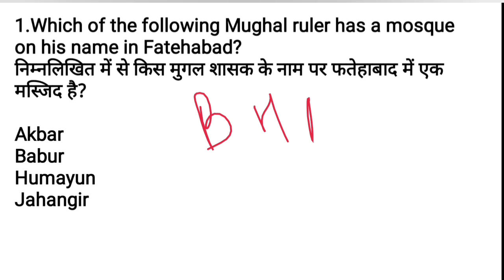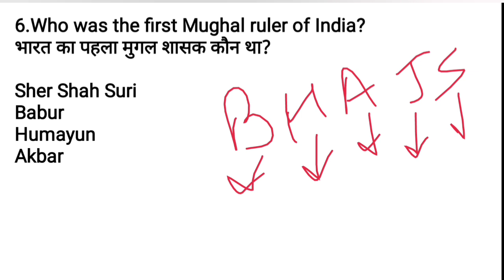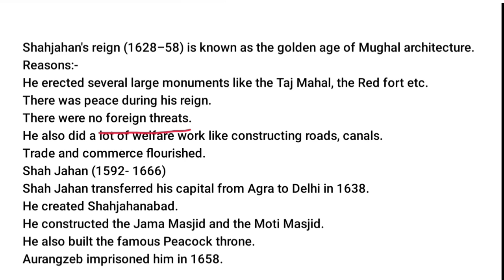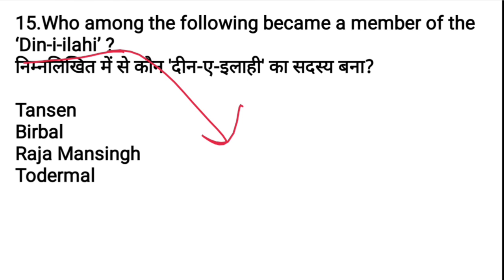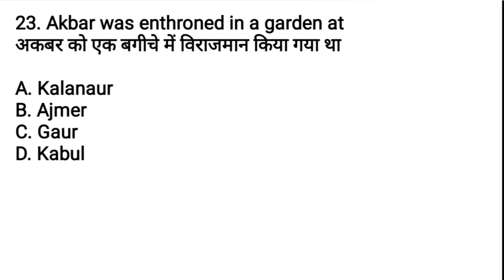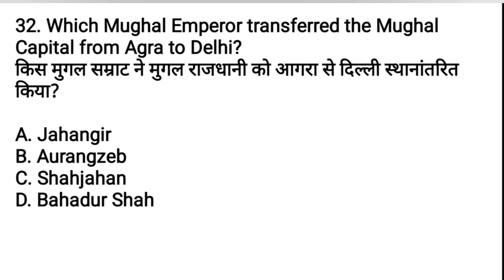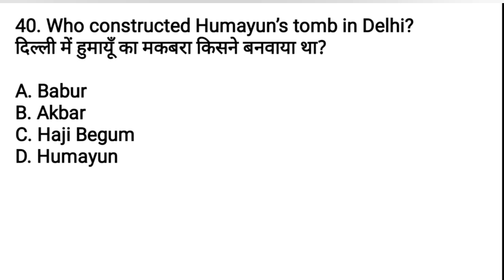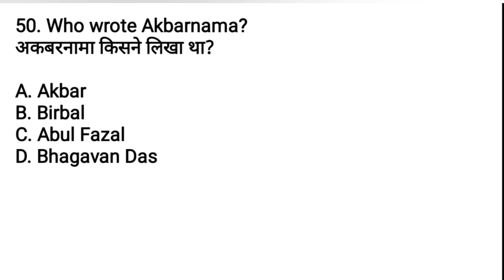Mughal Empire (मुगल साम्राज्य) | Previous Year Questions | Indian History